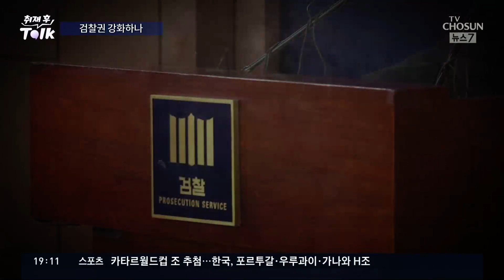검찰총장 출신 윤석열 정부의 사법정책은? [뉴스7 취재후 Talk]